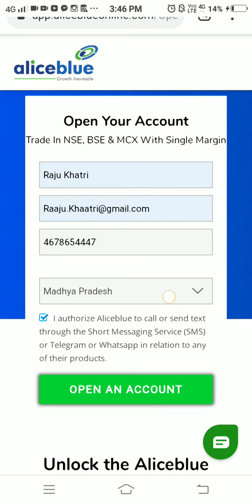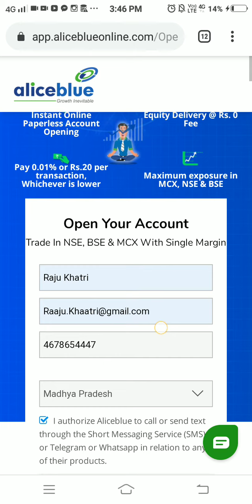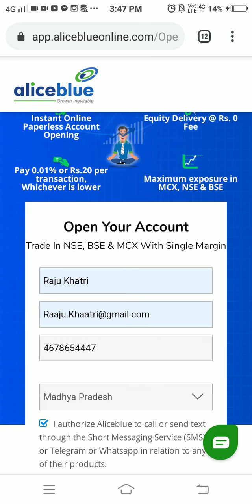Alice blue refer and earn ₹200/- | Refer karke paise kaise kamaye,Earn money online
= 🔥Other 100% Earning Websites🔥 =

= Other Queries =

Thanks... !!